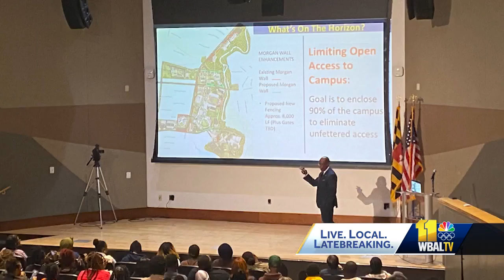Morgan State holds town hall, president shares security plans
Morgan State University held a town hall meeting Tuesday to discuss plans to make the school safer.  The meeting comes one week after five people were shot on Morgan State's campus. Police also released clearer photos of two persons of interest in the shooting.  News cameras were not allowed inside the public town hall.